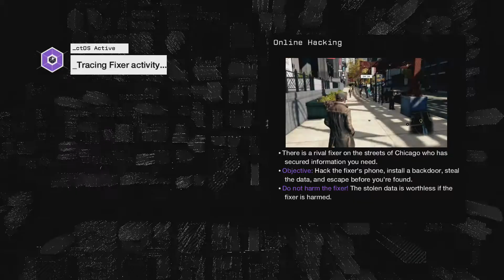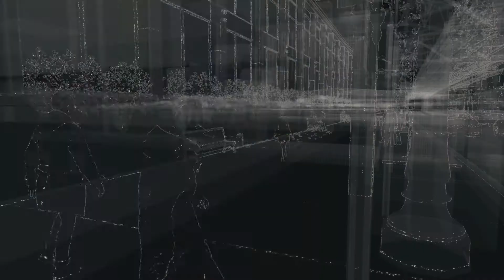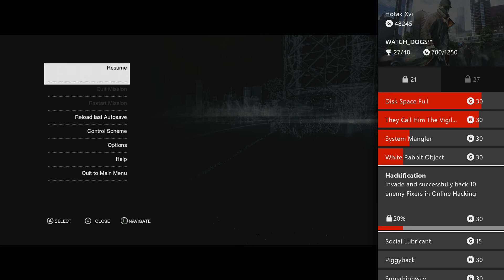Watch Dogs Ep43: Road Rage!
Hey Hotak here with more Watch Dogs!!